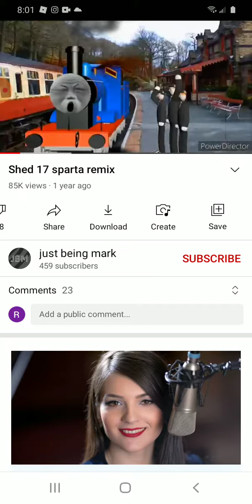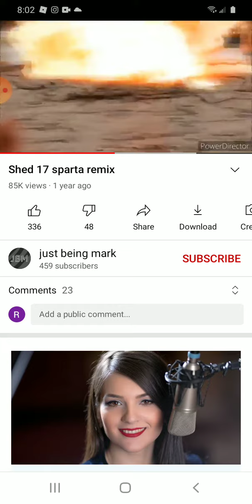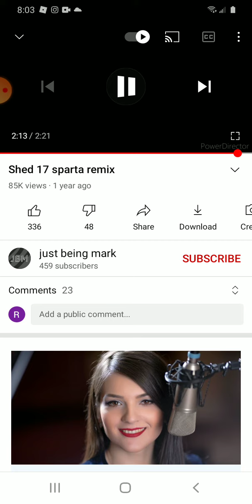thomas mc train sparta